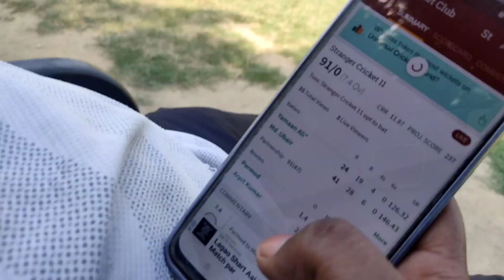Club cricket match vlog 🏏 | Ani vlog'z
Club cricket match vlog 🏏
Ani vlog'z